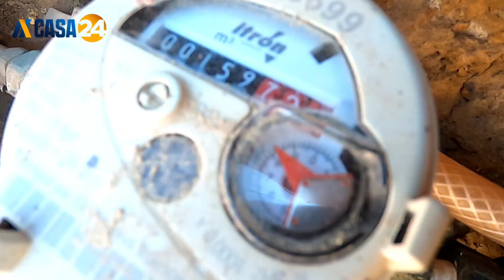ربط أحياء ناقصة التجهيز بشبكة التطهير السائل ومياه الشرب بجماعة دار بوعزة/إقليم النواصر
الماء الصالح للشرب#ليدك#كازا casablanca المغرب # ليدك